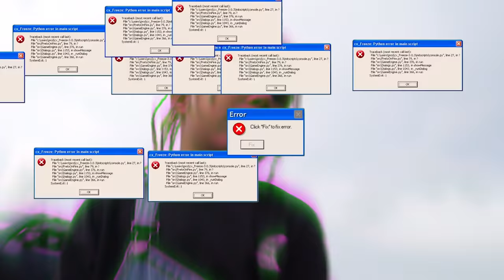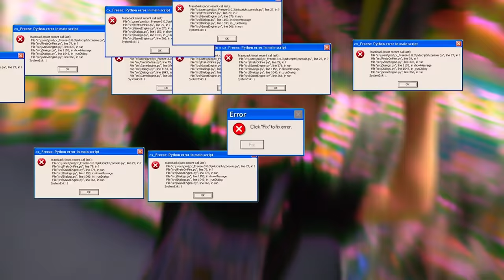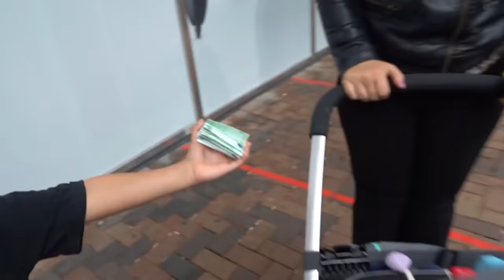IK GAF EEN 5-JARIGE €1000 EN DIT IS WAT HIJ ERMEE DEED | Kalvijn & Kiddo's #3